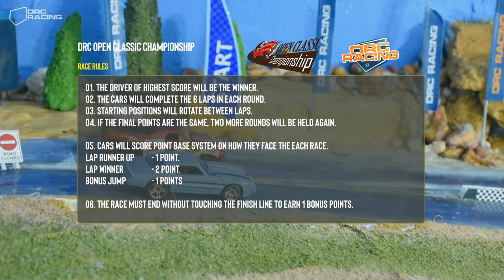Quarter Final #2 | DRC Open Classic Championship | Race Start without Starting Gate!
This video for 13+ diecast racing fans!

This is the DRC Open Classic Championship. This tournament will be held on the New DRC Rally track. The tournament take place with eight world-famous classic cars competing in seven races.  Stay with us! This is DRC!!

DRC Open Classic Championship | Race #2 Drivers:
02. 71 El Camino: Podi Lassi from Peg Hunter DRT in Sri Lanka

Race Rules:
01. The highest scoring contestant will advance to the next race.
02. In each round, the cars will complete the  6 laps.
03. Starting positions will rotate between races.
Cars will score point base system on how they face the each race.
Runner up - 1 Point
Lap winner - 2 Points
Air Jump  -  1 Bonus points.